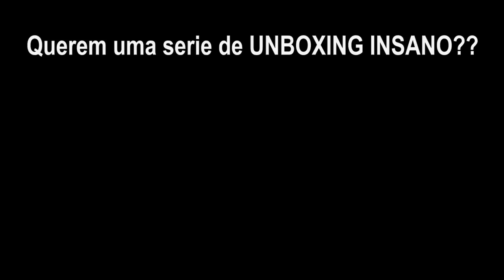UNBOXING INSANO NO ALTO DO GUINDASTE - HARD FAST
Fui desafiado a fazer o unboxing mais insano do mundo, desafio cumprido!!
ESSE FONE SEM FIO VIA BLUETOOTH CUSTA MENOS DE 50 REAIS, É PERFEITO PRA TREINAR, CONFERE AI

✔ ME SEGUE NO INSTAGRAM  (@ninjaflowoficial )

PARCEIROS

QUEREM UMA SERIE DE UNBOXING INSANO??